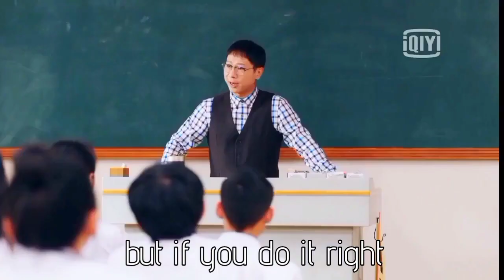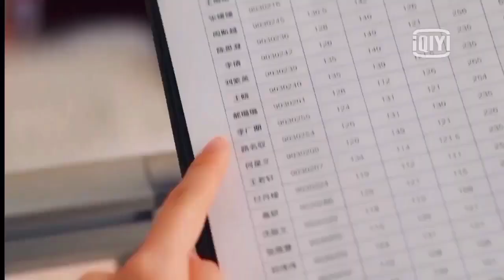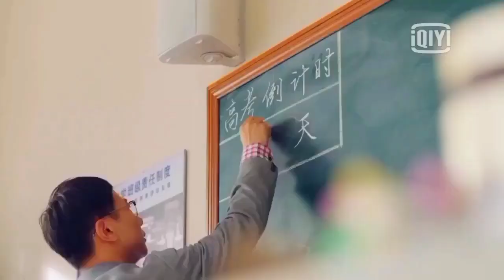❣Study Motivation 📖 From KDRAMA🔥“Keep going. Be all in.” ❣🎯💫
Hello Everyone!! Hope you all enjoy the video.